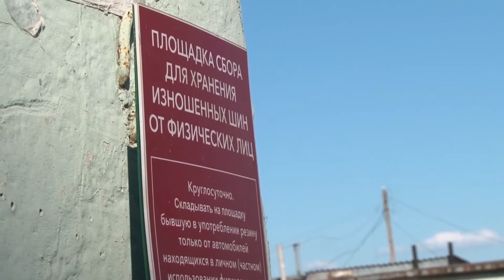Переработка шин. Реализация инвестиционного проекта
Более двухсот тонн в месяц. Теперь такому количеству изношенных и старых покрышек дают, можно сказать, новую жизнь на предприятии по переработке шин. Инвестиционный проект, напомним, запустили в начале года.